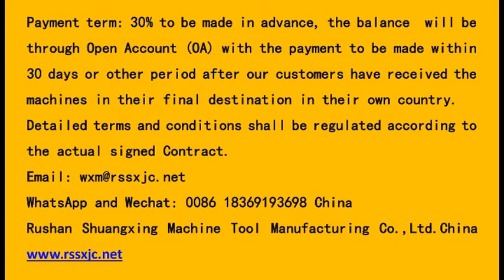double disc, double surface, double side, double end, planar, parallel grinding machine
double disc grinding machine for connecting rod with different thicknesses (double surface, double side grinding machine, grinder).不等厚连杆

WhatsApp and Wechat: 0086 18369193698 China
Manufacturer: Rushan Shuangxing Machine Tool Manufacturing Co.,Ltd.China